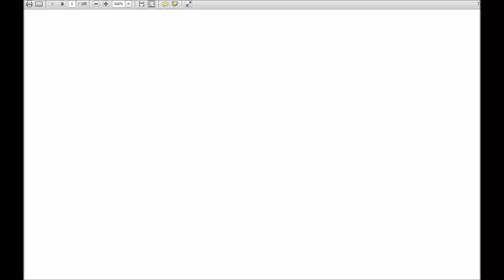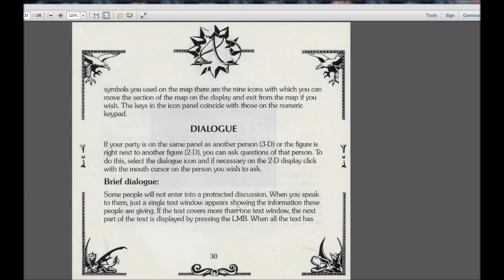Let's Play Amberstar (Amiga, English - Blind), Part 152: The Rose of Sadness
(Part 3 of 5) Our first quest at the beginning of this adventure... finally completed! Now it's back to the Tomb of Sir Marillion. We find some surprise items there.